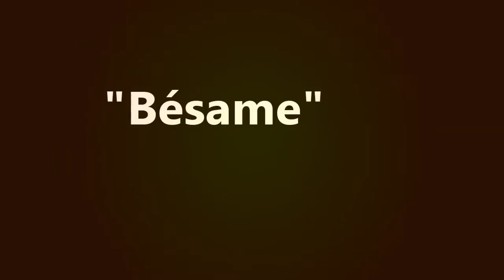Clark & Lois/ Chuck & Blair/ Damon & Katherine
Hola a todos los series adictos como yo XD y hola a todos los enamorados... mmm en eso yo no XD

Les traigo un regalito de san valentín aunque no sea 14 de febrero. Mis tres shows preferidos, mis parejas amadas y adoradas, con la canción Bésame de éste grupo super romántico llamado Camila.

Parejas:

Clark (papito) Kent y Lois Lane
Chuck (sexy) Bass y Blair Waldorf (mi ídolo)
Damon (papito, sexy, mi amorcito) Salvatore y Katherine Pierce (para sus efectos también Elena Gilbert, mi nueva actriz favorita)